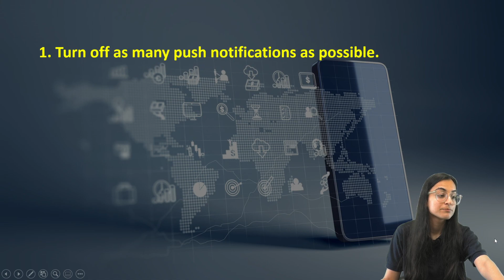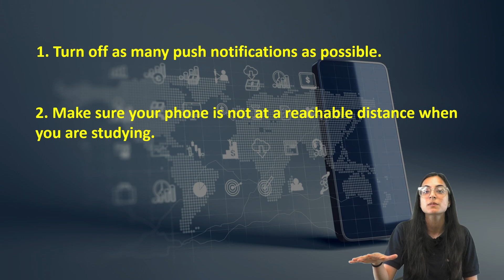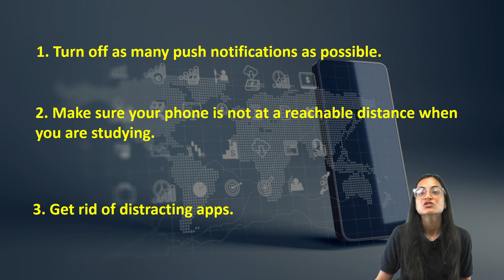3 ways to reduce Screentime || UPSC IAS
Checkout our Paid Initiatives:

Prelims 2022 - Complete Current Affairs Prelims 2022

Complete Current Affairs + Test Series Prelims 2022

GS + Current Affairs + Test Series

Mains Answer Writing: Free Mains Answer Writing 2021

We are making Civil Services Preparation Affordable and Accessible to all. We are now creating top-rankers in civil services from all the corners of the country now. We now have single-digit rank holders in UPSC as well as all the state exams of the country.